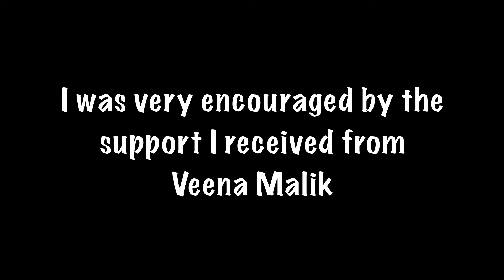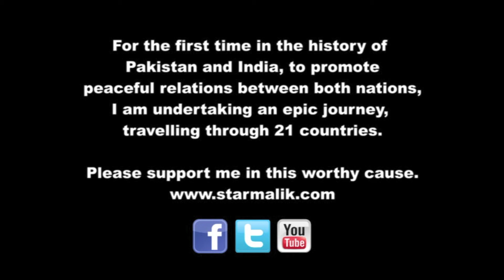STAR MALIK - With Veena Malik